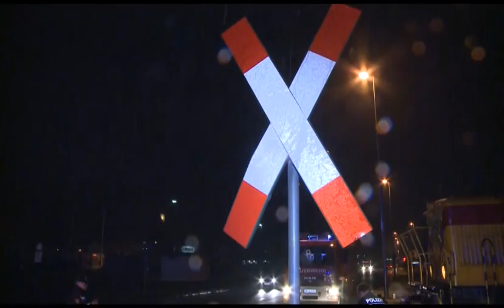22.10.2014: Zwei schwere Unfälle beschäftigen Feuerwehr und Polizei in Rostock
Rostock-Stadtmitte - Gleich zwei schwere Unfälle haben in der Nacht zum Mittwoch Polizei, Feuerwehr und Rettungsdienst in Rostock gefordert. Zunächst stießen im Überseehafen ein Auto und eine Lokomotive zusammen. Nach ersten Polizeiangaben mussten zunächst mehrere Autos an einem unbeschrankten Bahnübergang in der Ost-West-Straße halten, um die Lok passieren zu lassen. Ein Skoda-Fahrer, der offenbar nicht warten wollte, überholte die stehenden Autos und wollte noch vor der Lok die Gleise überqueren. Dieses Vorhaben misslang gründlich. Pkw und Lokomotive stießen ungebremst zusammen. Das Auto wurde einige Meter weit mitgeschliffen. Der Fahrer erlitt leichte Verletzungen. Sein Auto jedoch einen Totalschaden.
Auf der B 105 bei Sievershagen stießen auf Höhe der Einfahrt zum Ostseepark zwei Fahrzeuge frontal zusammen. Wie die Polizei mitteilte, kam der 19-jährige Fahrer eines Seat, der in Richtung Bad Doberan unterwegs war, aus noch nicht geklärter Ursache bei regennasser Fahrbahn in den Gegenverkehr. Hier kollidierte er mit einem entgegenkommenden Transporter frontal. Der Unfallverursacher wurde schwer, der andere Fahrer leicht verletzt. Die Unfallstelle glich einem Trümmerfeld, beide Autos hatten nur noch Schrottwert. Die Freiwilligen Feuerwehren aus der Umgebung rund um Sievershagen kamen zum Einsatz, um die Unfallstelle auszuleuchten, ausgelaufene Kühlmittel und Wrackteile zu beseitigen. Die B 105 blieb zeitweilig voll gesperrt.